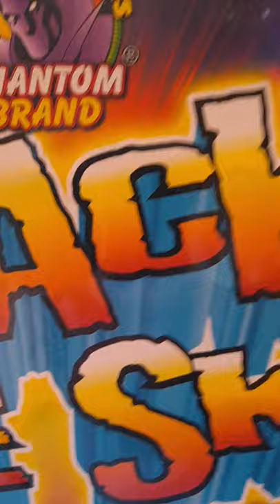Crack The Sky